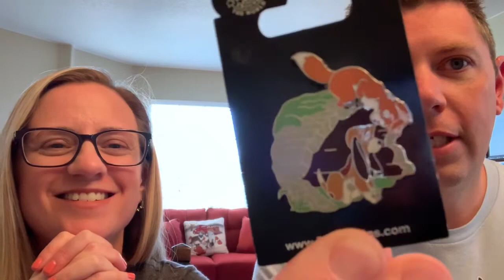Disney Pin Tag!